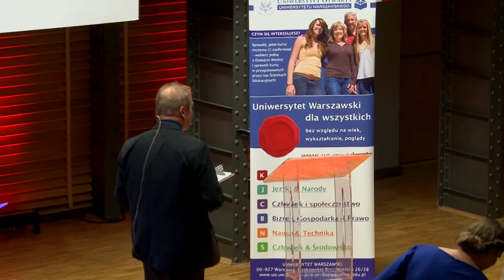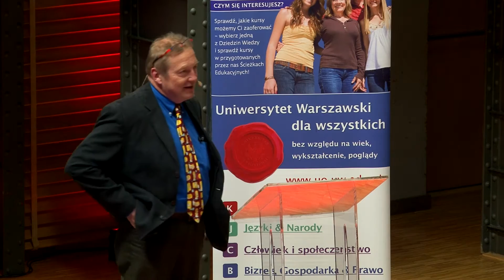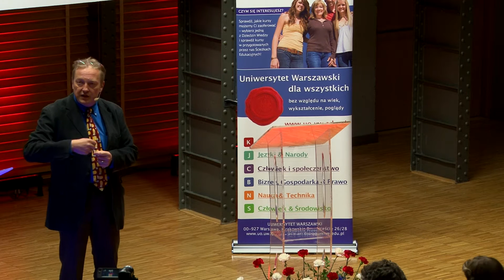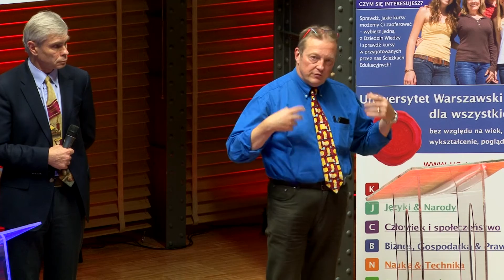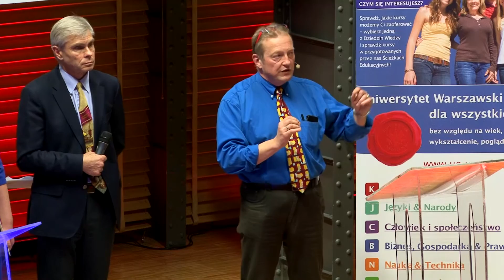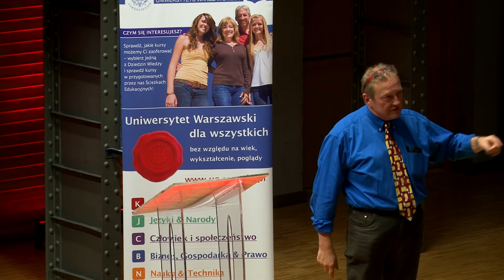American dream, czyli łyżka dziegciu w hamburgerze - wykład otwarty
21 listopada Uniwersytet Otwarty UW zorganizował wykład otwarty pt. "American dream, czyli łyżka dziegciu w hamburgerze".

Wykład, podzielony na dwie części, poprowadzili prof. Bohdan Szklarski, dyrektor Ośrodka Studiów Amerykańskich UW, który zaprezentował wybrane zagadnienia z punktu widzenia republikanów, oraz dr Ryszard Schnepf, były ambasador RP w Stanach Zjednoczonych, który przedstawił punkt widzenia demokratów. W czasie wykładu zorganizowane zostało głosowanie – nasi widzowie opowiedzieli się, przeciwnie do amerykańskich wyborców, po stronie demokratów, zarówno przed, jak i po wysłuchani racji każdej ze stron.

Gośćmi wykładu otwartego byli:
- dr Ryszard Schnepf, były ambasador Polski w USA, który prezentował spojrzenie na Stany Zjednoczone demokratów,
- prof. Bohdan Szklarski, dyrektor Ośrodka Studiów Amerykańskich UW, który przedstawił republikański punkt widzenia.

Uniwersytet Otwarty UW, organizator wykładu, zaprasza do zapoznania się z ofertą kursów W ofercie UOUW znajdują się kursy stacjonarne, jak również kursy online, ze wszystkich dziedzin wiedzy - od humanistyki i nauk społecznych, przez języki obce po nauki przyrodnicze i ścisłe.